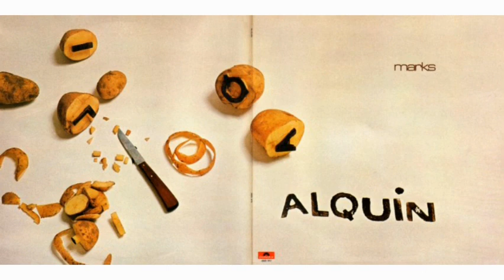Alquin · Oriental Journey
Marks
Netherlands, 1972